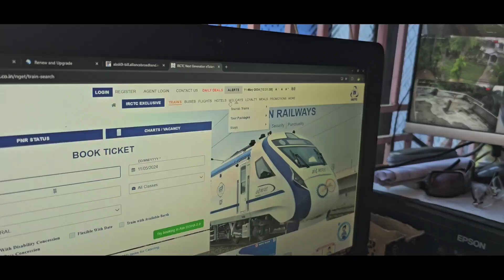blog/ আবার কবে যাচ্ছি ভেলোর। কোন ট্রেনে কবে যাচ্ছি।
সিএমসি ভেলোর অনলাইন অ্যাপয়েন্টমেন্ট
কলকাতা থেকে ভেলোর ট্রেন ভাড়া
ঢাকা টু ভেলোর বিমান ভাড়া
চেন্নাই থেকে ভেলোর দূরত্ব
সিএমসি হাসপাতাল ভেলোর বাংলাদেশের জন্য অ্যাপয়েন্টমেন্ট
কলকাতা থেকে ভেলোর বিমান ভাড়া
টিপু সুলতানের ইতিহাস ভেলোর দুর্গ
চেন্নাই থেকে ভেলোর ট্রেন ভাড়া
সিএমসি ভেলোর অর্থোপেডিক ডাক্তারের তালিকা
ভেলোর কোথায় অবস্থিত
সিএমসি ভেলোর অনকোলজি ডাক্তারের তালিকা
ভেলোর এর অবস্থান
ভেলোর হাসপাতাল কোথায় অবস্থিত
ভেলোর সিএমসি হাসপাতালে অ্যাপয়েন্টমেন্ট
ভেলোরে চিকিৎসা
ভেলা অর্থ in english
ভেলোর কোন রাজ্যে অবস্থিত
সিএমসি ভেলোর ডাক্তারের অ্যাপয়েন্টমেন্ট
সিএমসি ভেলোর মেরুদণ্ডের অস্ত্রোপচারের খরচ
ভেলোরে দর্শনীয় স্থান
ভেলোরের সেরা হাসপাতাল
ভেলোরের সেরা নিউরোসার্জন
ভেলোরের স্বর্ণমন্দির
ভেলোরে থাকার জায়গা
ভেলোরের সেরা পালমোনোলজিস্ট
ভেলোরে কিডনি চিকিৎসা
ভেলোরের আবহাওয়া
ভেলোরের সেরা গ্যাস্ট্রোএন্টেরোলজিস্ট ডাক্তার
আবহাওয়া ভেলোর
ভোলার আয়তন
ভেলোর ইতিহাস
ভেলোর ফোর্ট এর ইতিহাস
ভেড়ার ইংরেজি কি
সিএমসি ভেলোর সেরা ইউরোলজি ডাক্তার
বাংলাদেশ থেকে ভেলোর যাওয়ার উপায়
চেন্নাই এয়ারপোর্ট থেকে ভেলোর যাওয়ার উপায়
চেন্নাই থেকে ভেলোর যাওয়ার উপায়
ভেলোর কিডনি বিশেষজ্ঞ ডাক্তার
ভেলোর হাসপাতাল কোথায়
কলকাতা টু ভেলোর বিমান ভাড়া 2023
কলকাতা টু ভেলোর ট্রেন ভাড়া 2023
কলকাতা টু ভেলোর বিমান ভাড়া
কলকাতা থেকে ভেলোর বাস ভাড়া
কলকাতা থেকে ভেলোর চেন্নাই
ভেলোর খ্রিস্টান হাসপাতাল
সিএমসি ভেলোর গ্যাস্ট্রোএন্টারোলজি ডাক্তারদের তালিকা